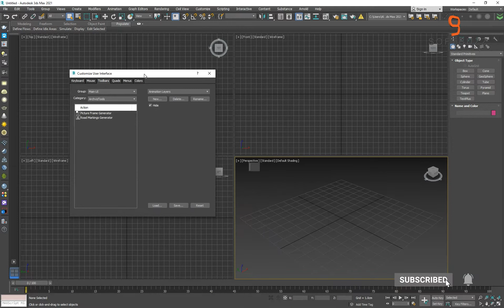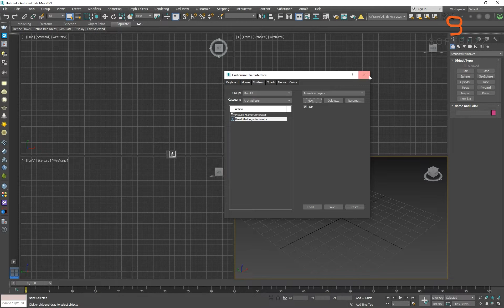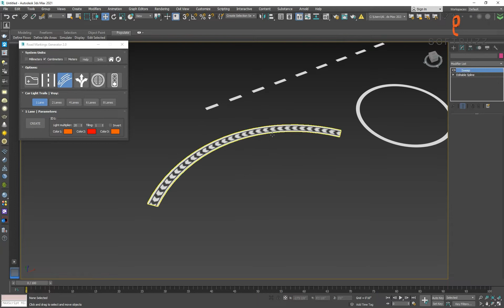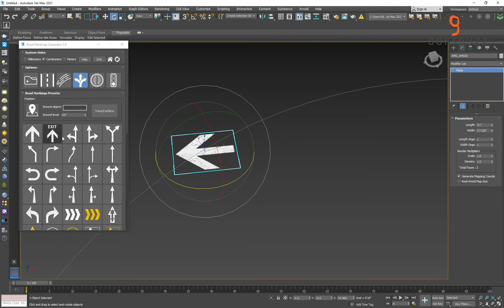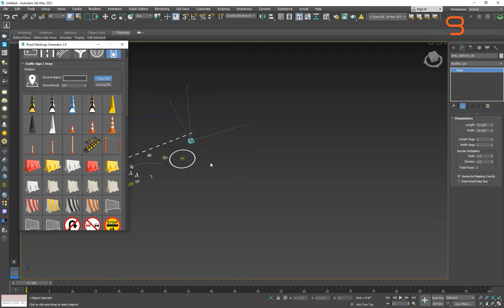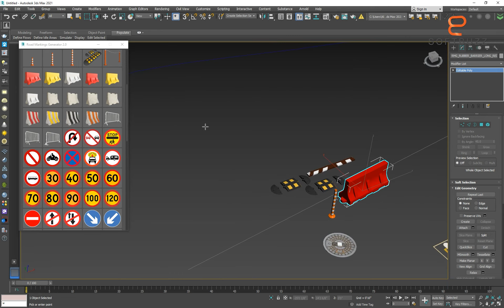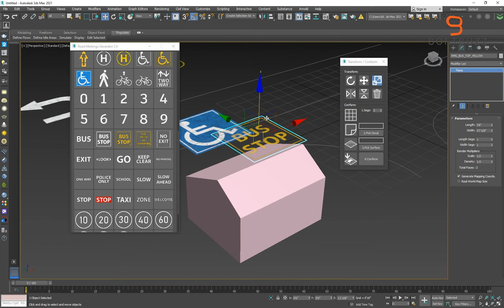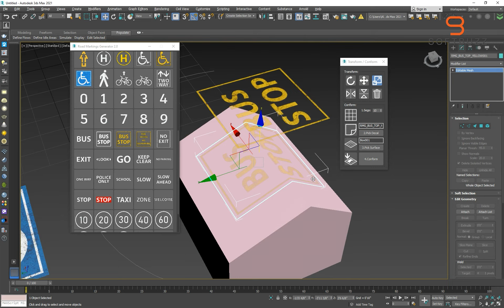Road Markings Generator v2.0 (3Ds Max Script)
Welcome to Softbuzz
in this Video Show, 3Ds max script ROAD MARKINGS GENERATOR is a script that is efficient in automatically creating a 2D Mask of road markings in 3dsMax. It can be applied flexibly in Archviz projects while saving a lot of time for 3D artists.

Some of its features are:
Creating Custom pedestrian crossing lines that are editable.
Editable Street side and middle dashed and continuous lines.
Using custom maps that have a texture with correct UVs applied.
Readymade Presets, with the ability to change the elevation height.